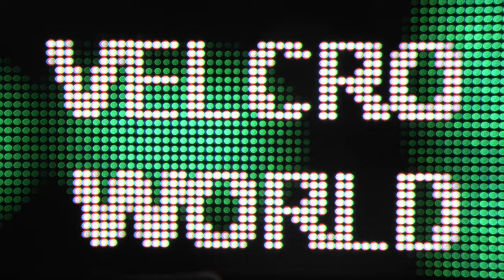THE CRUNCHIEST VELCRO #41